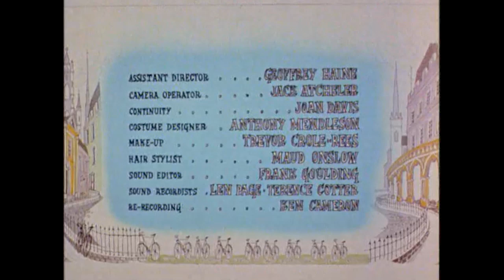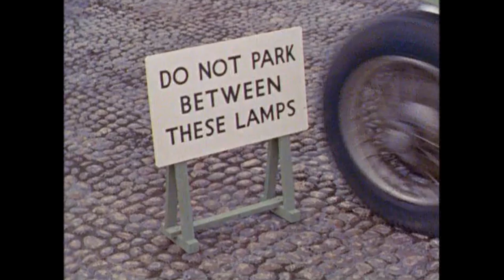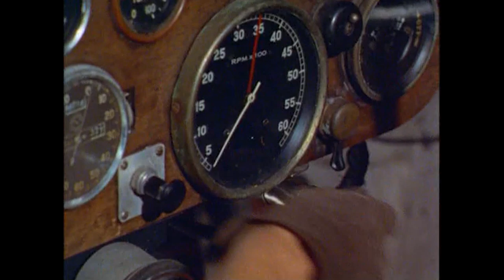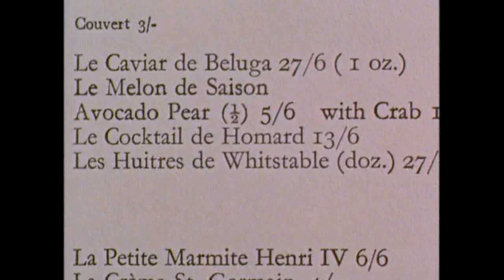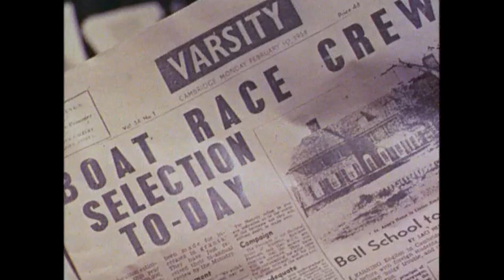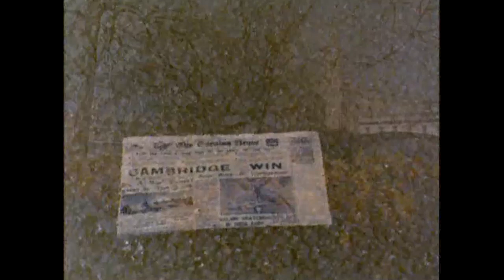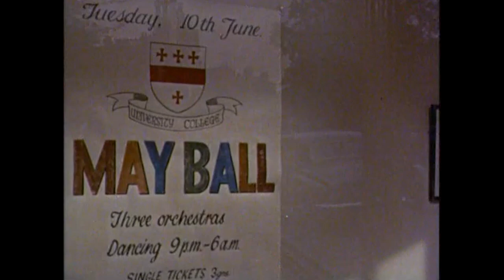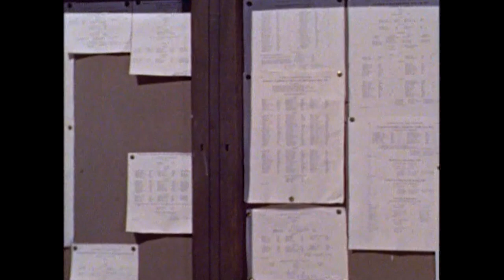Mit dem Kopf durch die Wand | HARDY KRÜGER | Klassische Romanze | Komödie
Klassische Romanze auf Deutsch: Mit dem Kopf durch die Wand - Der deutsche Gelehrte Wolf Hauser kommt für ein Jahr nach Cambridge. Neben seinem Studium versucht er, sich in das sehr englische, nicht-akademische Treiben einzumischen, während er mit dem hübschen Girton-Mädchen Ann schwärmt.

Mit dem Kopf durch die Wand (1958)
Regisseur: Wolf Rilla
Drehbuchautoren: Leslie Bricusse, Frederic Raphael
Stars: Hardy Krüger, Sylvia Syms, Ronald Lewis
Genre: Komödie
Land: Vereinigtes Königreich
Sprache: Deutsch
Erscheinungsdatum: 16. Dezember 1958 (UK)
Drehort: Cambridge, Cambridgeshire, England, Vereinigtes Königreich

Inhaltsangabe:
Der deutsche Wissenschaftler Wolf Hauser kommt für ein Jahr nach Cambridge. Neben seinem Studium versucht er, sich in das sehr englische nicht-akademische Treiben einzumischen, während er mit dem hübschen Girton-Mädchen Ann schwärmt.

Kritiken:
"Dies ist ein angenehmer kleiner Film, vollgepackt mit amüsanten Stereotypen des englischen und universitären Lebens, gesehen durch die Augen des Austauschstudenten Wolf Hauser (der sehr junge und gut aussehende Krüger). Wäre dieser Film auch nur 10 Jahre später gedreht worden, frage ich mich, ob es eine tiefere Erkundung von Hausers Versuchen gegeben hätte, sich in seine Umgebung und seine sehr deutsche Präsenz in einem immer noch antideutschen Nachkriegs-England einzufügen?

So wie er ist, bleibt der Film wegen der herrlichen Aufnahmen von Cambridge (zweifellos einer der fotogensten Orte Englands) und der reizenden Sylvia Sims in Erinnerung, die es schafft, jede Szene, in der sie auftaucht, auf süße Weise zu stehlen. Mit ihrer furchtbar englischen Lieblichkeit erinnert sie manchmal sehr an Kristen Scott Thomas. Starke Nebendarsteller wie Ronald Lewis und Eric Barker sind eine große Hilfe.

Nette, harmlose Komödie, wenn es nichts Besseres zu tun gibt."
- geschrieben von "siren_au" auf IMDb.com

Auch bekannt als (AKA):
(Originaltitel) Bachelor of Hearts
Brasilien O Diabo é Meu Amigo
Brasilien Satã à Meia-Noite
Dänemark Ungdom og letsind
Finnland Vallaton yliopisto
Griechenland (transliterierter Titel) Randevou me 7 koritsia
Griechenland Ραντεβού με 7 κορίτσια
Italien Uno straniero a Cambridge
Japan (japanischer Titel) 大学は花ざかり
Mexiko 8.000 Solteros
Niederlande Een zwak voor sex
Norwegen Pass deg for jentene
Portugal Coração não batas mais
Spanien Bachiller en corazones
Spanien (TV-Titel) Licenciado en amores
Schweden Sex och spex i Cambridge
Türkei (türkischer Titel) Talebeler Eğleniyor
UK (Vorabveröffentlichungstitel) The Freshman
UK Bachelor of Hearts
USA Bachelor of Hearts
Westdeutschland Mit dem Kopf durch die Wand

UNTERSTÜTZT UNS!

MEHR FILME!